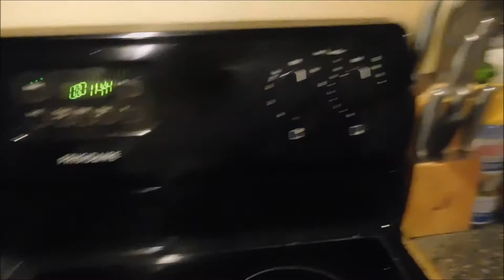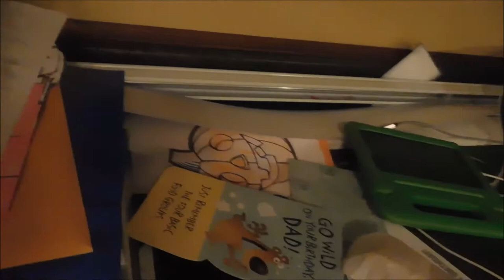YOU ARE A WALKER!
I made this video back in October when Donavon was just a couple of weeks old. I hope you enjoy it.